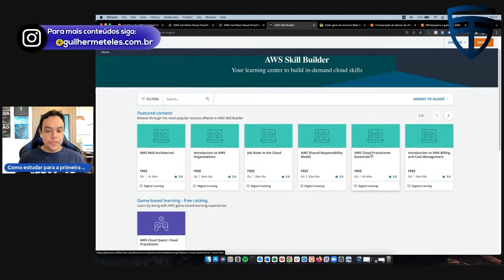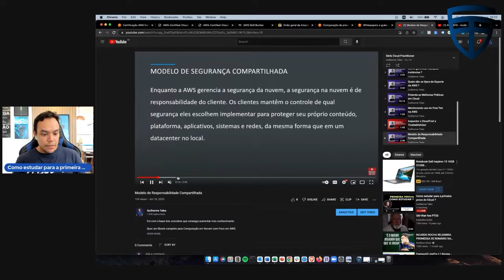Treinamento gratuito online da própria AWS